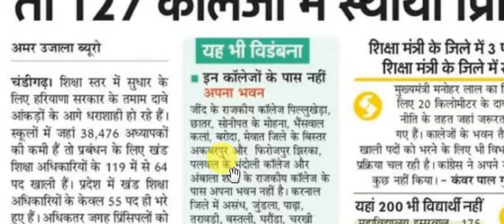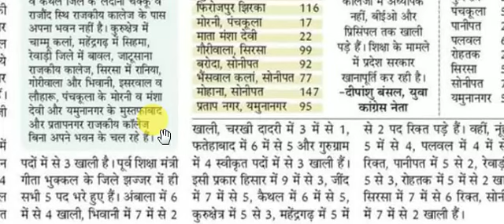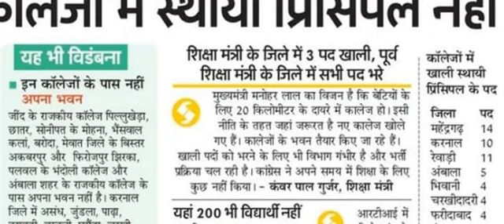Haryana में शिक्षक भर्ती पर शिक्षा मंत्री जी का बयान